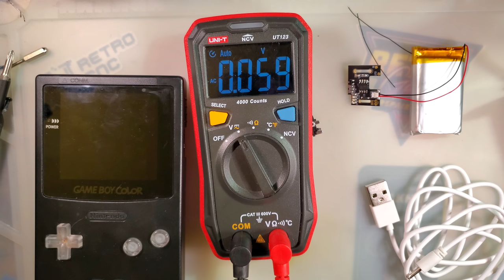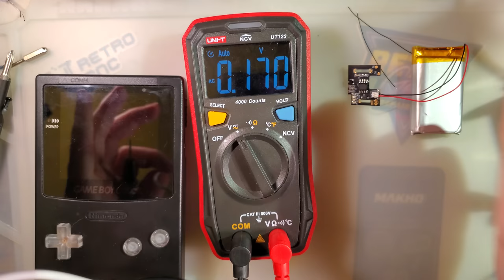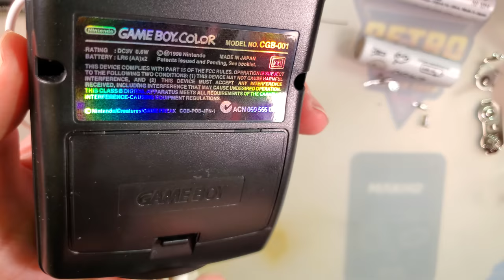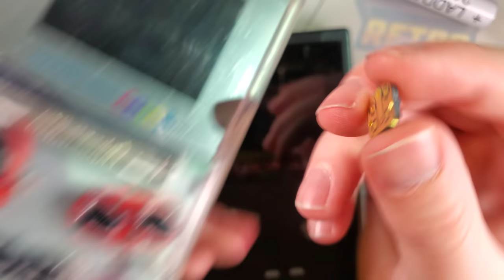FunnyPlaying Game Boy Color LiPo Mod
I haven't run the capacity numbers on the cell yet but so far my assumption is that it's ballpark accurate. I just got new equipment to test this stuff and I want to get everything set up proper before running it.